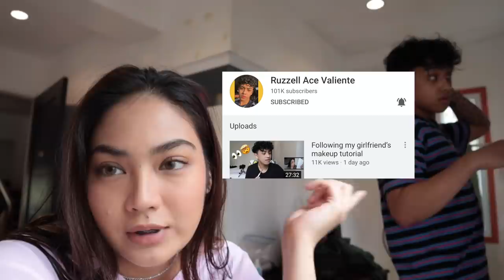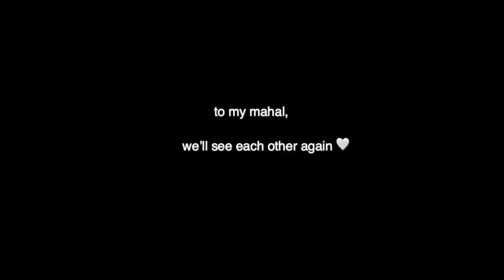JEOrnal📀 PH quarantine lockdown is over: OUR LAST DAY TOGETHER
[watch in HD + turn on English CCs/subtitles if u need!]
hi guys! my bf and i went home in the PH for a vacation when lockdown happened. 2 months of strict ECQ was over and i was able to go home already from baguio to bulacan :)

thank you everyone! til our next

you may comment down some more
video ideas you wanna see ❤︎

𝙂 𝙀 𝙏  𝙈 𝙔  𝙈 𝙀 𝙍 𝘾 𝙃
while it lasts!

𝙑 𝙄 𝘿 𝙀 𝙊  𝙈 𝘼 𝙍 𝘼 𝙏 𝙃 𝙊 𝙉 ?

if you wanna know more of me ☺︎
music videos ⬋
(streamed in philippine television! myx channel omg🥺)

school guestings ⬋
➣UST tomcat: Truth or Bean Challenge
➣UST tiger radio
(it was a live radio guesting so it’s non existent now😂

online features/video appearance ⬋
➣Candy Magazine: 5 Style Tips from Ella Gatchalian
➣Business Mirror: Young women make their mark on YouTube

shortfilms ⬋
➢'Kanlungan' by N. Sebastian
➢'Ex' by N. Sebastian

if you read my whole desc box up to this point,
wow, i love you even more! go off babe, do you! ⚡️

𝙅𝙀𝙊𝙍𝙀𝙇𝙇𝘼